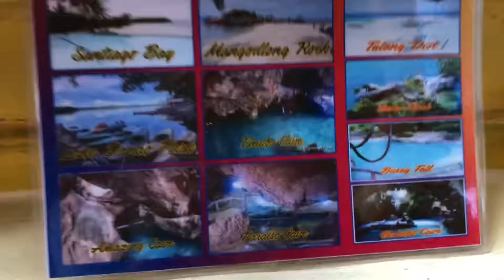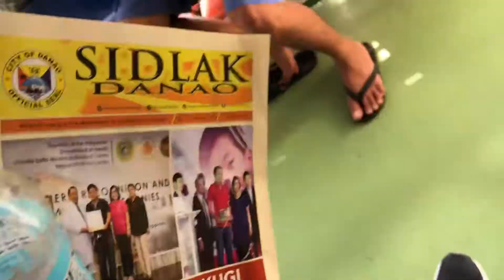Camotes Trip 2019 M&D xp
-it was fun but there’s only 2 boats of trip in a day but it takes a whole day for a trip
-1 going and the 2nd one is back